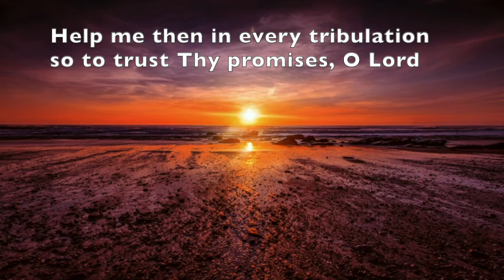Day by Day, Help me then in every tribulation #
Help me then in every tribulation so to trust Thy promises O Lord.

You will keep him in perfect peace, whose mind is stayed on You, because he trusts in You. (Is. 26:3)

Isaiah 26 depicts a strong city, a righteous nation whose inhabitants keep the truth of God. Salvation forms the walls and bulwarks (strong defenses) of the city, praise constitutes the gates. Entrance to the city is granted to the one whose mind is stayed on the Lord. Those who dwell in the city know perfect peace of mind, even in times of great calamity and tribulation. What does trust in the Lord look like? George Mueller, director of the Mueller Homes Orphanage in England, knew what it was to trust God: